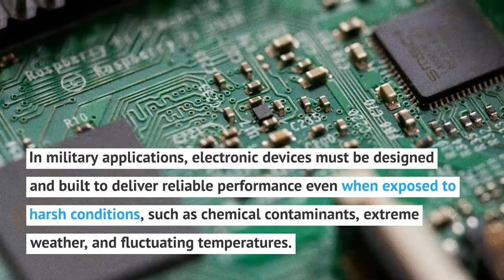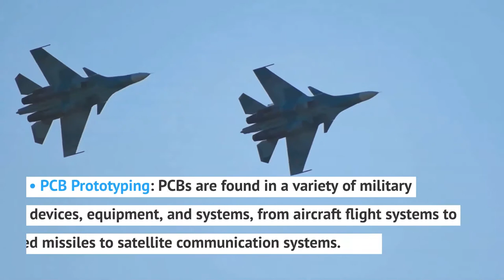Military Grade Circuit Boards • MIL-SPEC PCB | RedStar Worldwide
Design considerations and common applications for military-grade circuit boards.